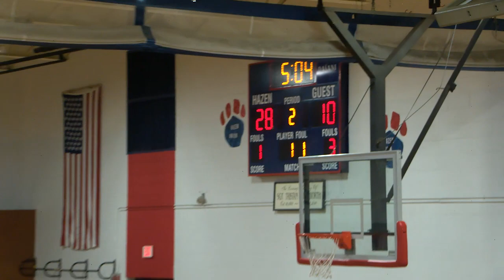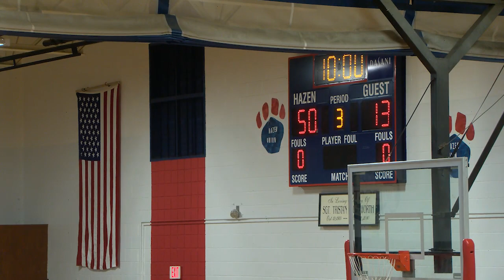Hazen Girls Basketball playing Winooski: February 22, 2023